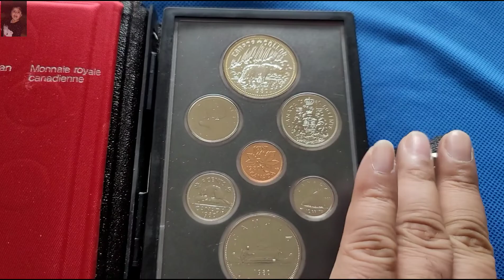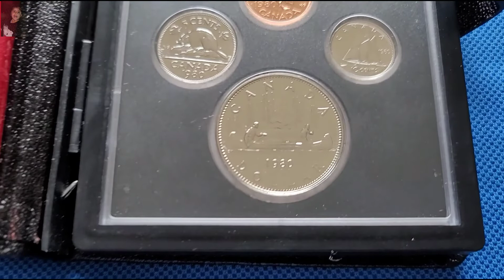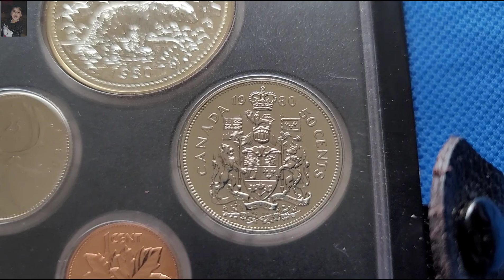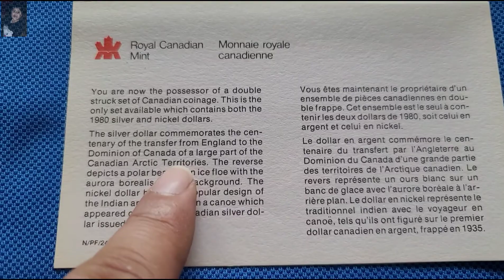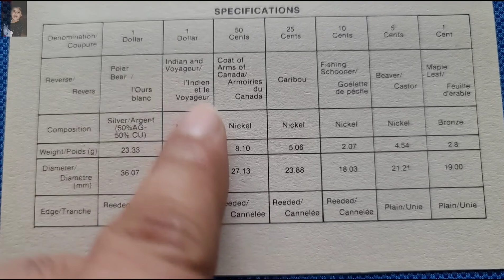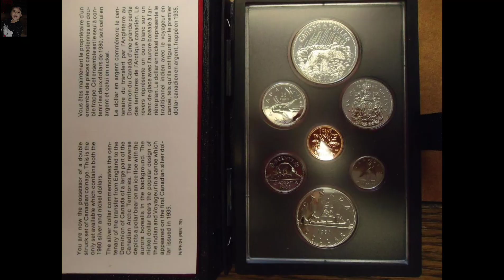1980 Canada Double Dollar Coin Set - Arctic Territories Centennial Silver Dollar Coin